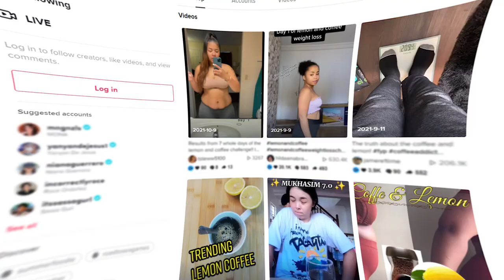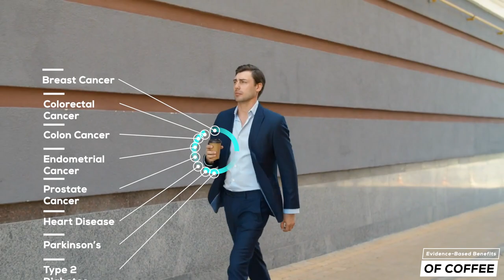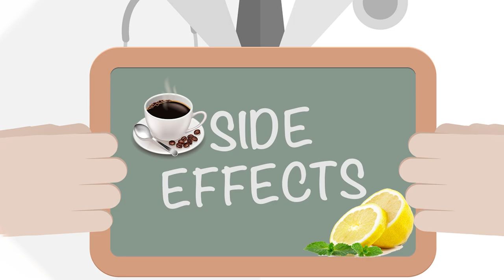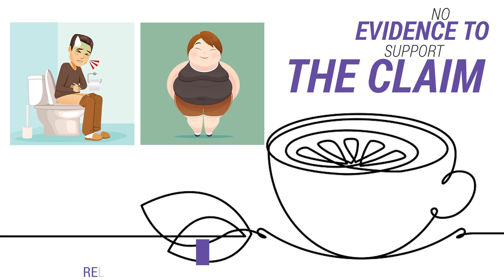Fact or Fiction About Coffee And Lemon Weight Loss Diet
Numerous posts with claims that drinking a mixture of coffee and lemon is effective for losing weight have been circulating on social media.
A mixture of the two ingredients as a “miracle cure” for getting rid of body fat

Is there any scientific evidence that combining the two ingredients will help you to lose weight? In this video, we will find out the truth from medical and nutritional experts.

These are the fact ceck.

* Coffee with lemon ingredients
* Evidence-based benefits of coffee
* Evidence-based benefits of lemon juice

* Coffee with lemon health claims.
 Claim 1.
 Coffee with lemon can help with fat loss.

 Claim 2.
 Coffee with Lemon eases headaches.

 Claim 3.
 It relieves diarrhea.

 Claim 4.
 Coffee with lemon supports skin health.

* Coffee with lemon side effects.
* The verdict